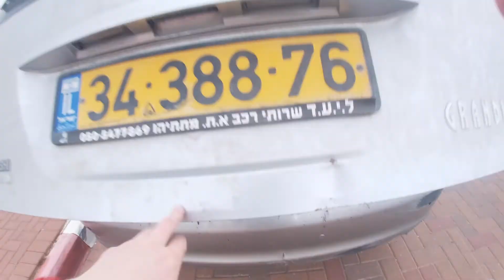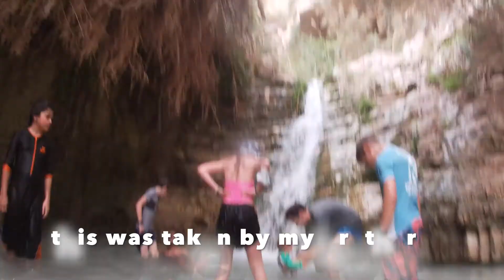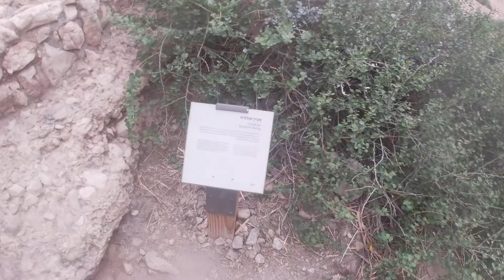Hiking the Ein gedi oasis!! | Massive water falls! | A POV Adventure!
*the music in this video is not my music and i don't  claim it is mine so here is the credits:
Song: Water Tide
Artist: Razorspade